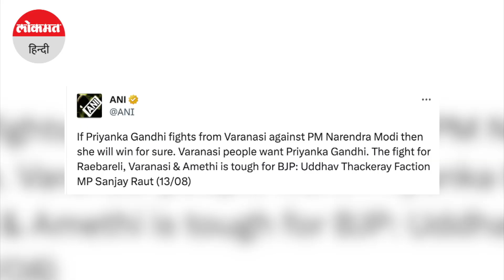Lok Sabha Election 2024: पीएम मोदी को वाराणसी में टक्कर देंगी प्रियंका गांधी ? | Priyanka Vs PM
कांग्रेस प्रियंका गांधी को बड़ी जिम्मेदारी सौंप सकती है. माना जा रहा है कि प्रियंका गांधी अगला लोकसभा चुनाव लड़ सकती हैं. उन्होंने हिमाचल प्रदेश और कर्नाटक में प्रियंका गांधी ने चुनाव प्रचार का नेतृत्व किया था, दोनों ही राज्यों में कांग्रेस को जीत मिली. माना जा रहा है कि प्रियंका गांधी जल्द ही बड़ी भूमिका में नजर आ सकती हैं